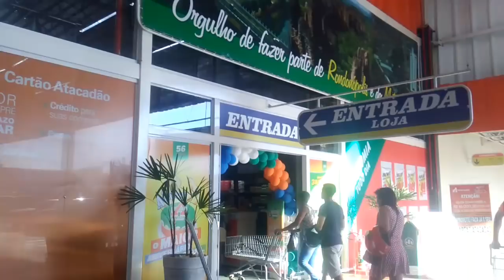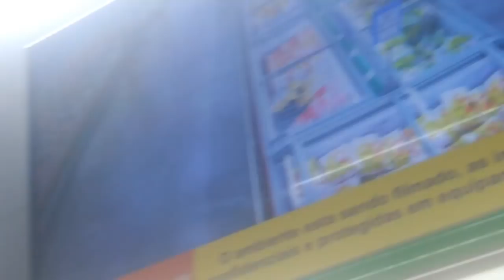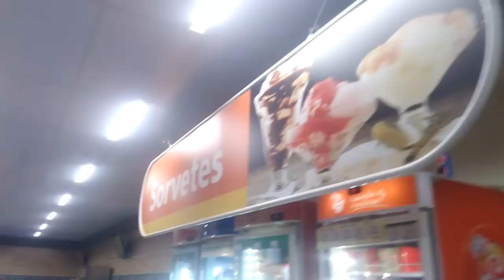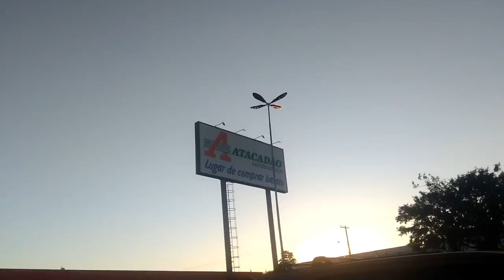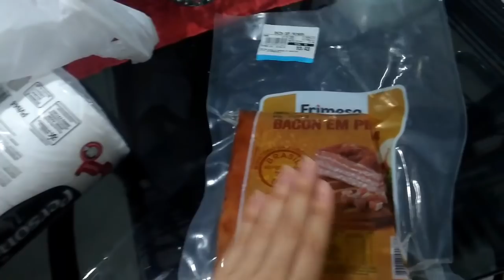Vlog: Compras no Atacadão + Havan com a Família 4R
Oii meus amores esse é mais um vídeo da programação dessa semana, espero que goste!

😍 Canal da Mamãe: Rejane Mendes